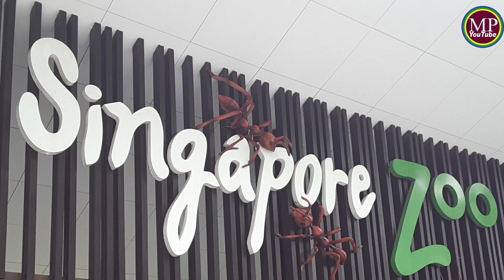Sea Lion Show l Singapore Zoo l Splash Safari Show l Rain Forest Show l Singapore Tourist Show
❤️✅⬇️Sea Lion Show l Singapore Zoo l Splash Safari Show l Rain Forest Show l Singapore Tourist Show brings a sea lion show at Singapore zoo.

🗣If you like the channel⬇️
Content
00:00 Sea Lion Show l Singapore Zoo
04:00 Singapore Tourist Show
11:30 Rain Forest Show l Splash Safari Show

⭕Keywords 👉MediyawePiyarathana